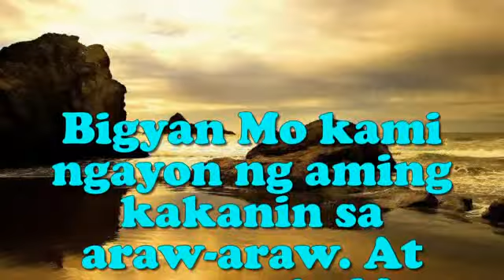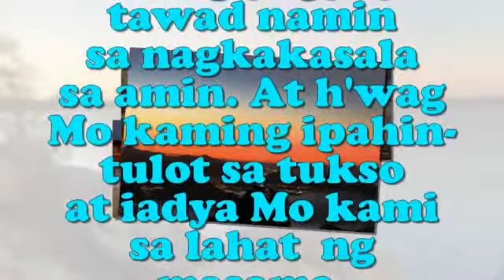AMA NAMIN #1 - Words & Music: Unknown/Organist: Jonjon Bayog-ang